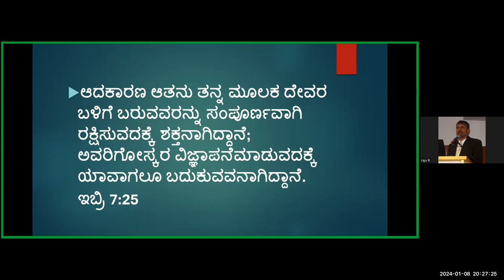Book of Hebrews Study -Part-33- Free Kannada Bible Study -Br Raju 8867768876 - Jesus Loves Ministry